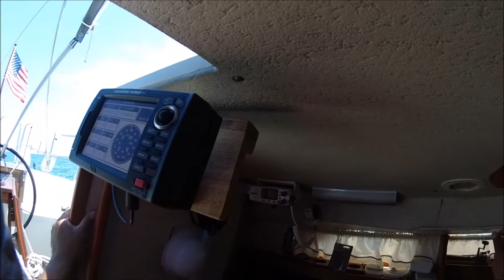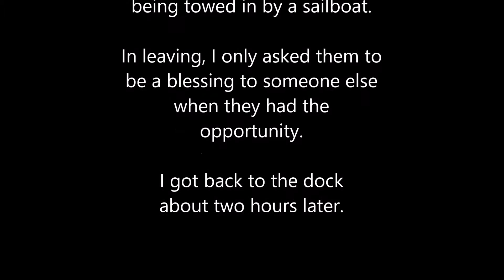Griot's Reverie - Assistance Needed? HD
This video captures Sakina's response to a call from the US Coast Guard to provide assistance to a vessel on the lake, near my home port.  It is only the actions taken to respond, and contains no footage of the vessel or crew needing assistance, or any part of the assistance effort.